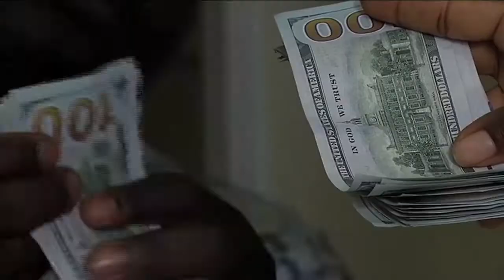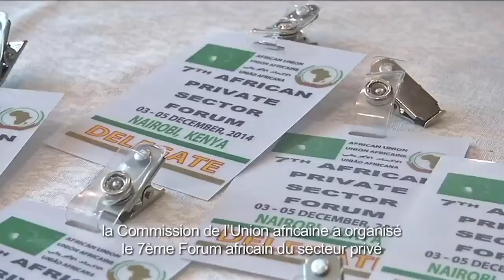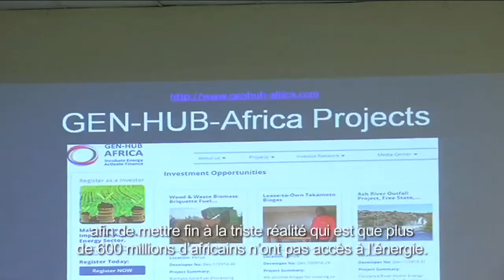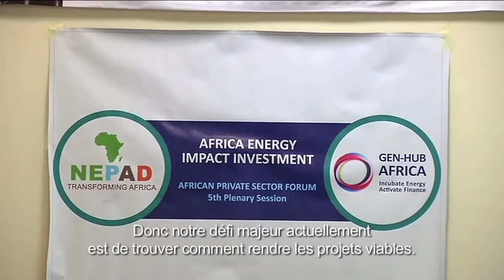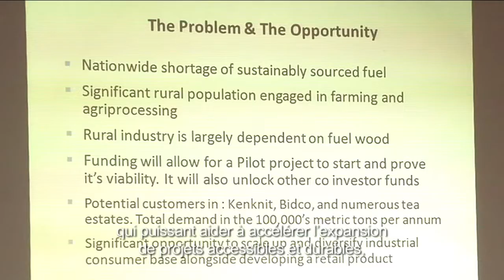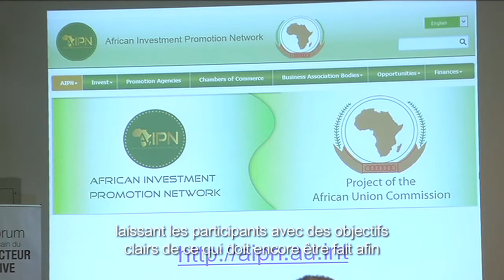7ème Forum du Secteur privé en Afrique (Nairobi, Kenya)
Des entreprises internationales de premier plan ainsi que des représentants du monde des affaires ont rencontré des décideurs politiques du 3 au 5 décembre 2014 à Nairobi (Kenya) afin de discuter des nouveaux investissements et des opportunités commerciales en Afrique. C’est au cours du 7ème Forum du Secteur privé en Afrique ayant pour thème “Promotion du secteur privé africain pour une croissance et développement inclusifs: Exploration de mécanismes innovants de financement” que des décideurs politiques africains et internationaux ont discuté de la poursuite du développement du dynamique secteur privé africain en vue d’accélérer la croissance économique, le développement durable et l’intégration approfondie des économies africaines au sein de l’économie mondiale. Avec le soutien de BizClim et dans le cadre du 7ème Forum du Secteur privé en Afrique, deux importantes séances furent organisées: le lancement de GEN-HUB-AFRICA, la plateforme et le fond d’énergie durable d’Afrique ainsi que l'atelier de suivi du 2ème Forum Des Affaires UE-Afrique représentant une opportunité de dialogue plus étendu sur les questions liées au développement économique entre l’UE et les organisations représentatives du secteur privé africain.